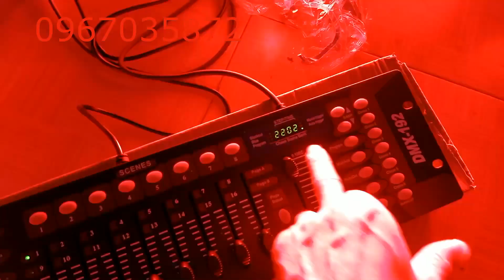Bộ Đèn Sân Khấu Đám Cưới Nhỏ 4,2 Triệu Về Cần Thơ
Xin chào quý anh chị
Cám ơn quý anh chị đã quan tâm tới video này của bên em. Video trên bên em đang tét một bộ đèn sân khấu nhỏ đám cưới 4,2 triệu gửi về cần thơ cho anh khách làm đám cưới. Khi mua bộ đèn này, bên e sẽ cài đặt sẵn các chương trình ánh sáng vào trong bàn, về quý anh chị chỉ cần làm theo video hướng dẫn là đèn chạy. Bộ đèn sân khấu đám cưới nhỏ 4,2 triệu gồm những thiết bị sau:
- 4 đèn par led 54x9w đổi màu
- 1 bàn điều khiển dmx 512
- 4 móc treo đèn
- cài đặt miễn phí trên bàn
Hãy bấn nút đăng ký ngay để nhận được các video đèn mới nhất. Đăng ký tại đây.
Trung tâm đèn sân khấu Vietlighting là đơn vị chuyên cung cấp loại sau:
+) Đèn sân khấu
 +) Đèn phòng hát karaoke kinh doanh
+) Đèn phòng hát gia đình cao cấp
 +) Đèn phòng bay
+) Đèn led nháy theo nhạc
Máy và phụ kiện sân khấu Các dòng đèn được bên trung tâm chúng tôi cung cấp ra thị trường đều được nhập khẩu từ các thương hiệu có tiếng trên thế giới. Sản phẩm được bảo hành lâu dài.
- Địa chỉ: số 6 dãy n2 ngõ 90 đường nguyễn tuân, thanh xuân, hà nội